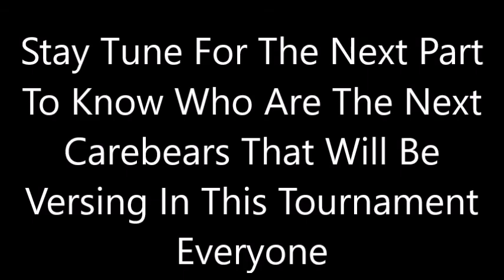The Super Smash Bros Ultimate Tournament Care Bear Edition Round 1 Part 7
alright folks here is the next part where we find out which carebear will move on to round 2 :) so let's see what happends ;)

Enjoy :D